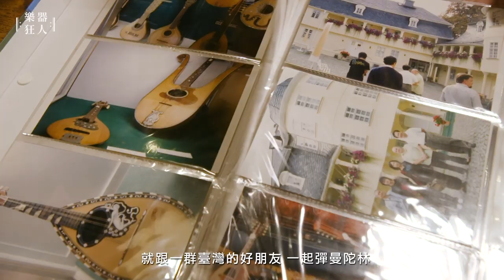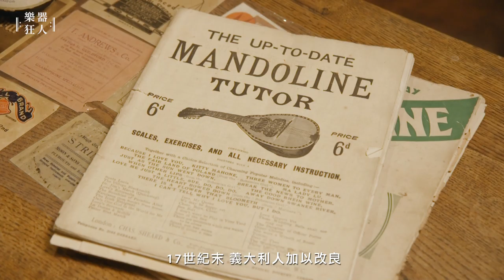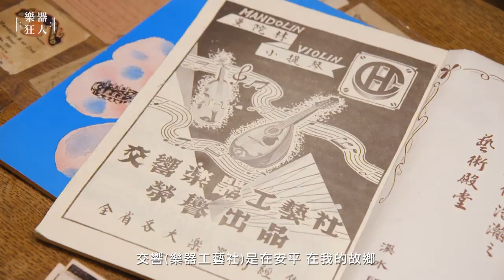||: 樂器狂人的蒐藏圖鑑1 :|| 曼陀林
「這是我們安平的寶貝」

曼陀林起源於義大利，由魯特琴演變而來。圓背式的琴身、小巧可愛的外型是曼陀林的特徵，擁有清脆且銀鈴般的音色更是迷人。

居住在台南安平的許益彬老師，從年輕就對曼陀林的音色著迷，蒐藏了上百把的曼陀林。

秉持著對工藝的熱愛，打造了自己的製琴工作室，鑽研曼陀林的製作與維修，更投身於曼陀林教學，致力推廣曼陀林音樂。

近期台灣也有機會聆聽曼陀林音樂會，

《雙面艾維塔》

📍時間：11/02（六）19:30
📍地點：國家音樂廳